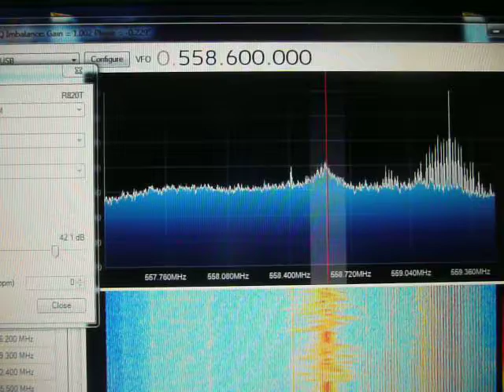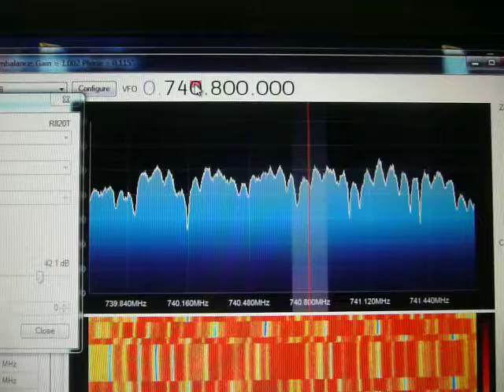post pirat de radio cu multiple armonici in uif 23:17